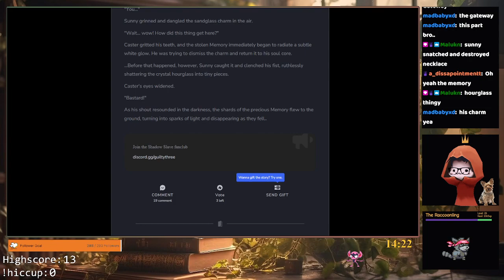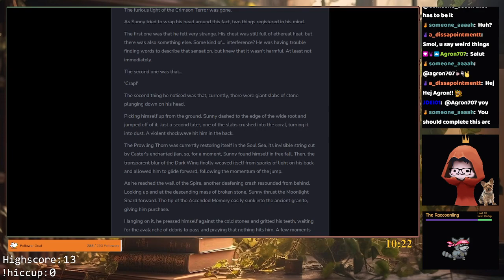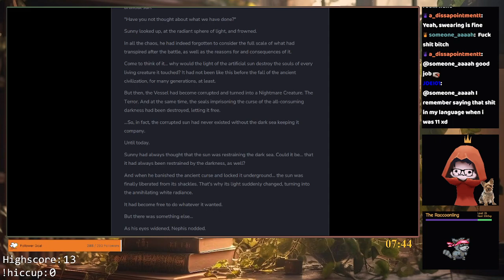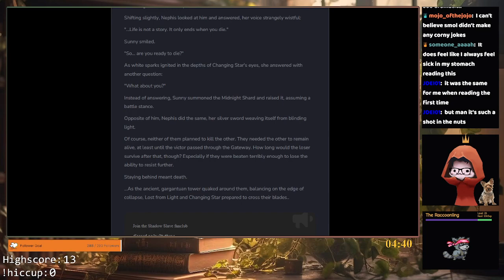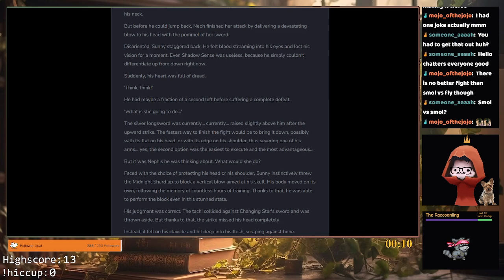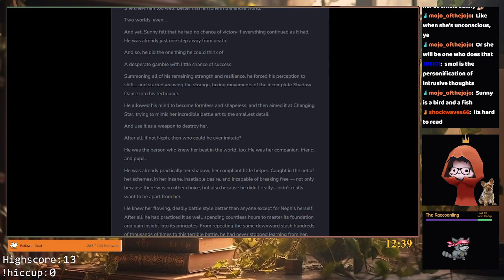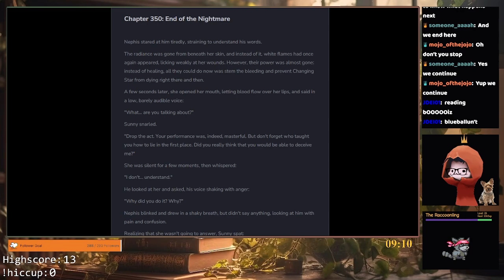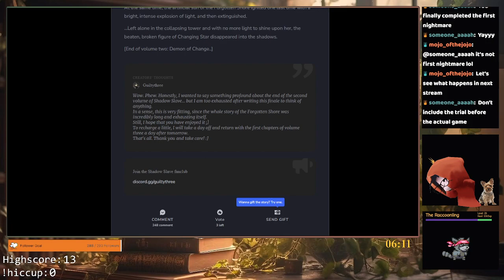Chapter 340-350 of Shadow Slave by Guiltythree 📖🧡 - Reading